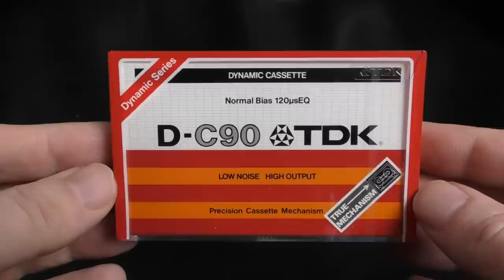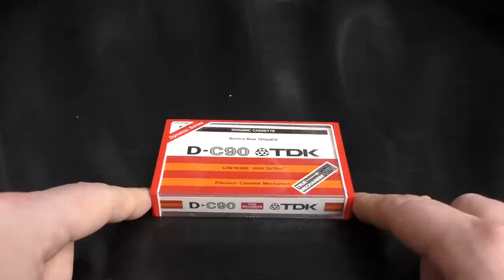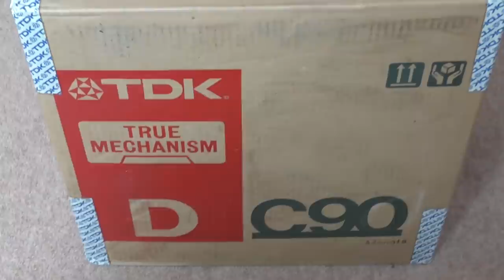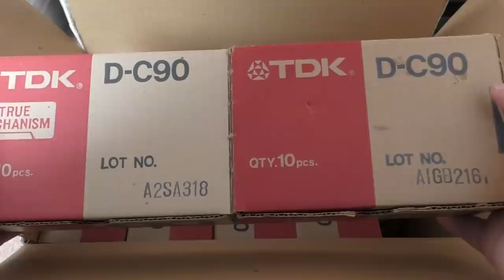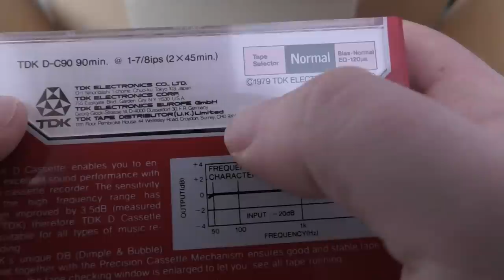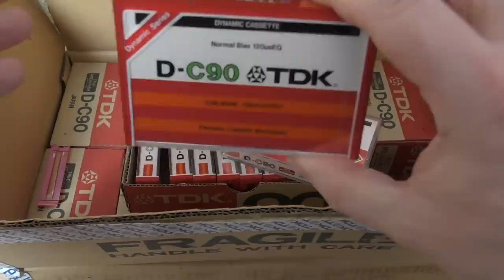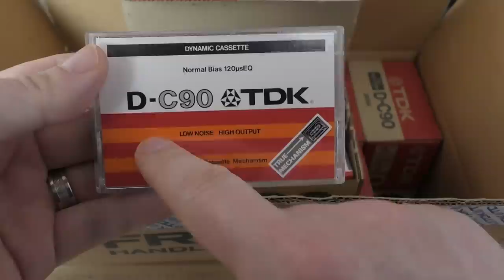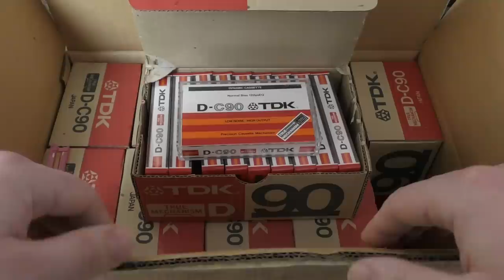TDK D True Mechanism Type 1 Cassette - What do we think now?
A follow up to my previous video on these engimatic cassettes, with a new THEORY. Yes, theory.

If you like chatting and posting about cassettes, why not join my Facebook group dedicated to it: Blank Cassette Tapes